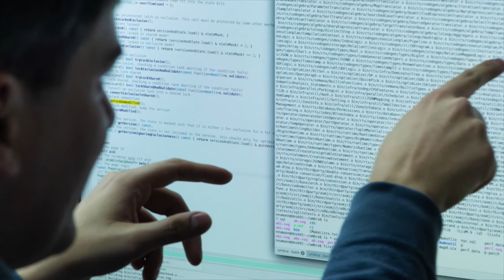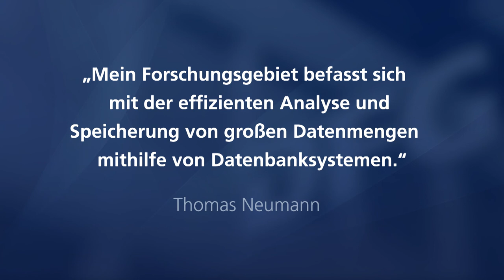Gottfried Wilhelm Leibniz-Preisträger 2020 Thomas Neumann im Porträt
Der Gottfried Wilhelm Leibniz-Preis für Thomas Neumann zeichnet dessen international anerkannte Arbeiten zur effizienten Verwaltung und Analyse großer Datenmengen aus. Neumann entwickelte das Datenbanksystem HyPer mit einer ganzen Reihe von Neuerungen, die insbesondere die Nutzung großer Hauptspeicher und zahlreicher Rechnerkerne durch Datenbanksysteme ermöglicht. HyPer zeichnet sich zudem dadurch aus, dass es sowohl Transaktionsverarbeitung mit einem hohen Anteil von Datenänderungen als auch komplexe Datenauswertungen von großen Datenmengen beherrscht. Auf dieser Basis konnte HyPer die weltweit schnellsten konventionellen Datenbanksysteme schlagen. Das auch für Wirtschaft und Gesellschaft relevante Forschungsgebiet der hauptspeicherbasierten Datenbankenbanksysteme hat Neumann mit der Schaffung von HyPer neu ausgerichtet und zudem wichtige Impulse für die internationale Forschung geliefert. Dem Informatiker gelang nicht zuletzt der Transfer seiner wissenschaftlichen Erkenntnisse in die Wirtschaft: HyPer wurde über einen gleichnamigen Spin-off kommerzialisiert und mittlerweile vom Marktführer für schnelle interaktive Datenauswertung, Tableau Software, übernommen.

Thomas Neumann wurde 2005 in Mannheim im Fach Informatik promoviert, wo er zuvor auch sein Studium der Wirtschaftsinformatik absolviert hatte. Nachfolgend war er als Senior Researcher am Max-Planck-Institut für Informatik in Saarbrücken tätig und habilitierte sich an der Universität des Saarlandes. 2010 wurde er an die TU München berufen und hat dort seit 2017 eine W3-Professur für Datenbanksysteme inne. Neumanns Arbeiten wurden mehrfach ausgezeichnet, unter anderem erhielt er 2014 den „VLDB (Very Large Data Bases) Early Career Research Contribution Award“. Im Jahr 2016 wurde er mit einem ERC Consolidator Grant ausgezeichnet.